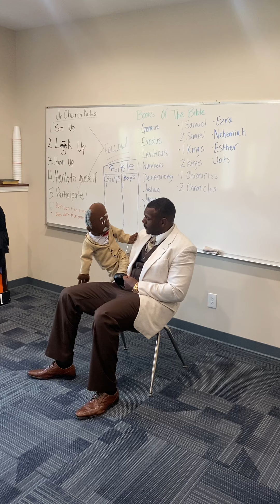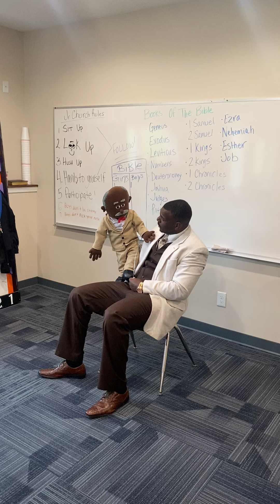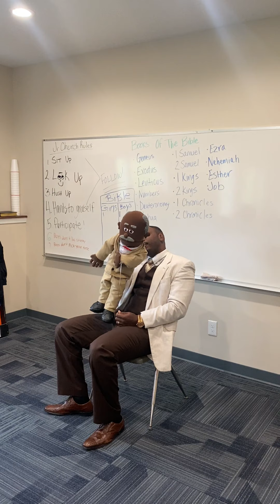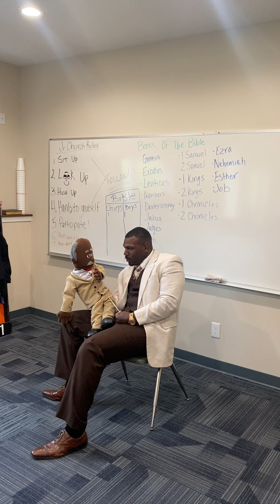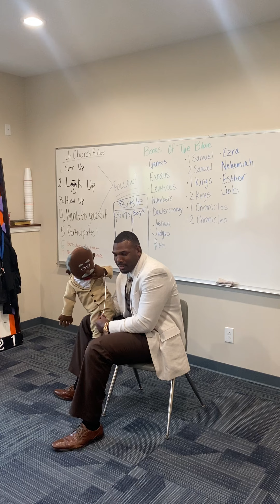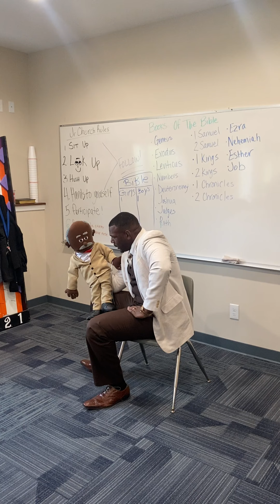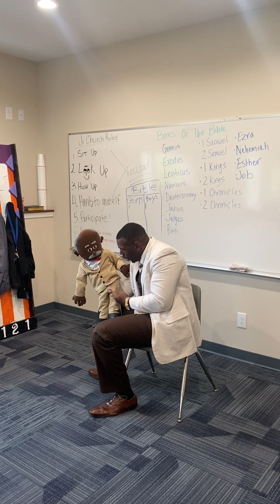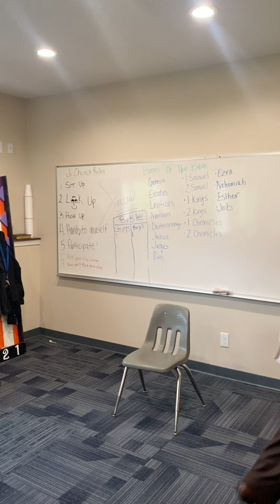Todd Monaghan preaching with Jasper the Puppet